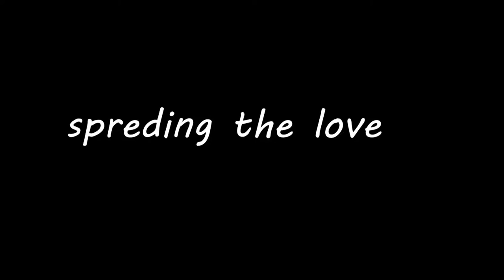COMPLETE HANZO DOMINATION!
Showing each aspect of a Hanzo main.